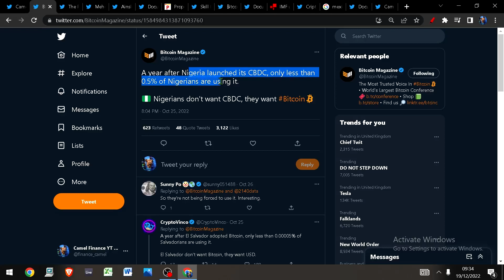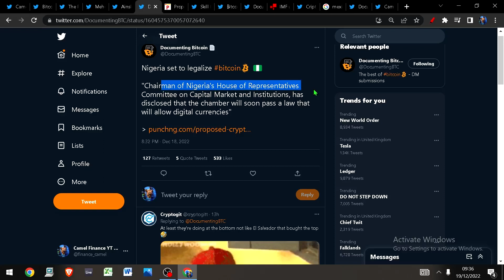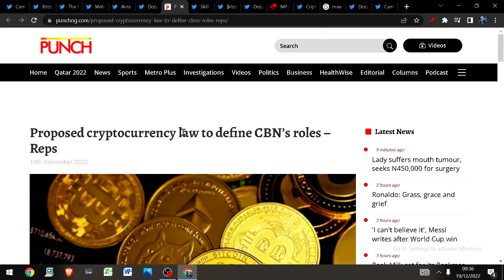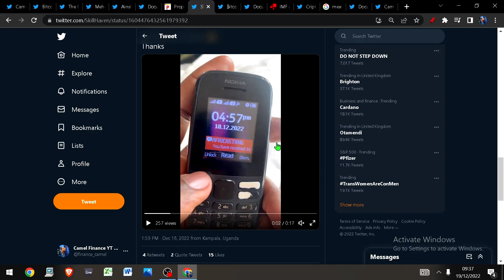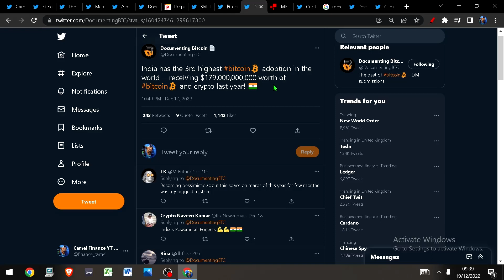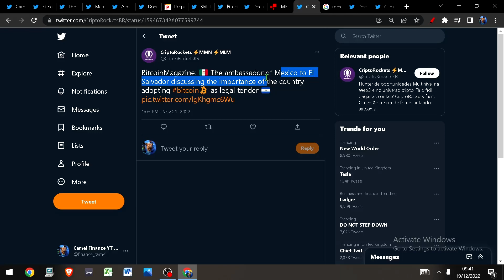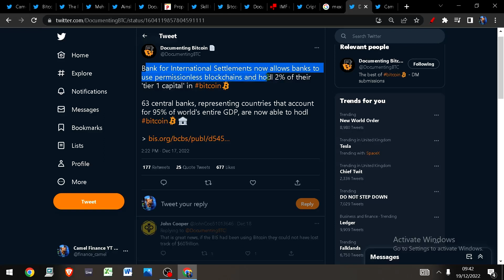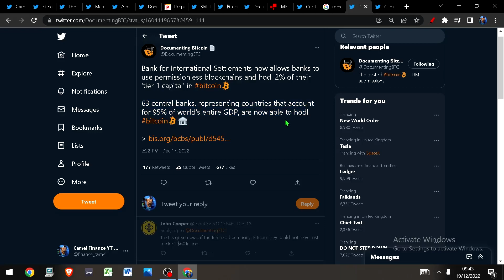Bitcoin Is working - Nigeria leading the way! CBDCs are FAILING!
Bitcoin is hope. Bitcoin is Freedom! Say no to CBDCs and YES to Bitcoin!

Bitcoin
Eth
Gold
Silver
SPX
Oil
DXY
MATIC